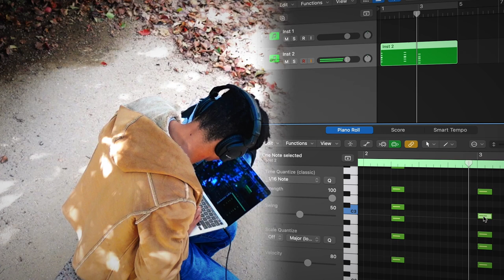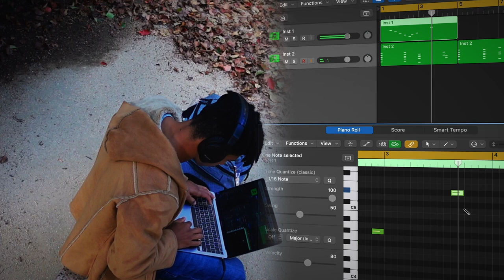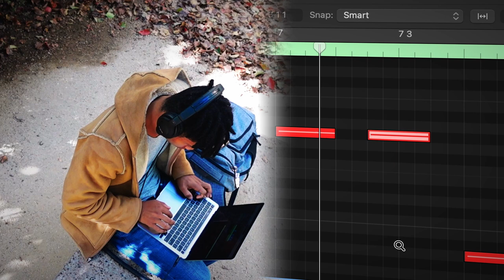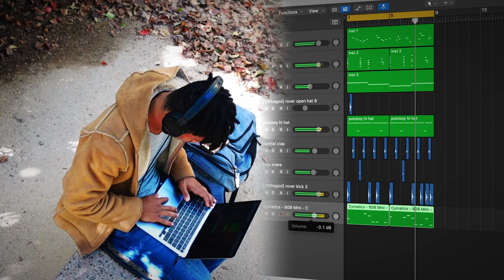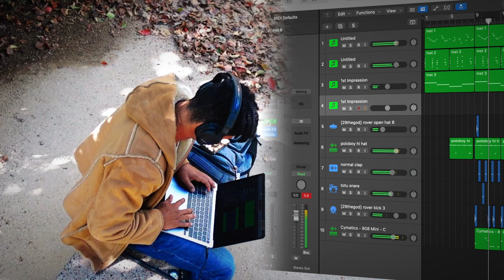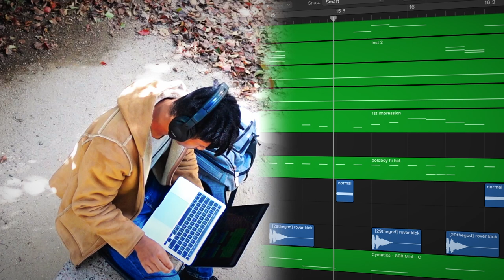Making Beats In School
Today I produced a full beat before I had to leave for class

If you like watching me make beats
Here you go:

You should
or... idk

My Editor:
me... yeah

If you got this far into this... thanks, here's a pineapple 🍍